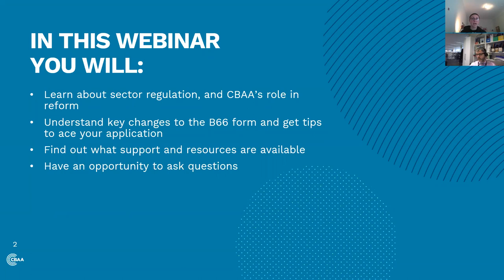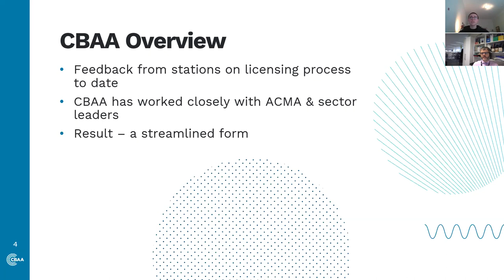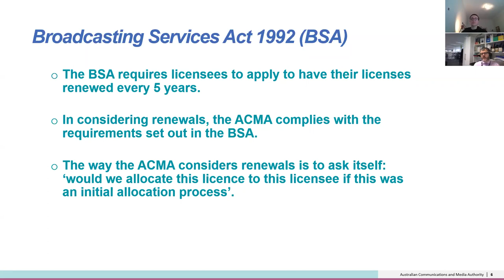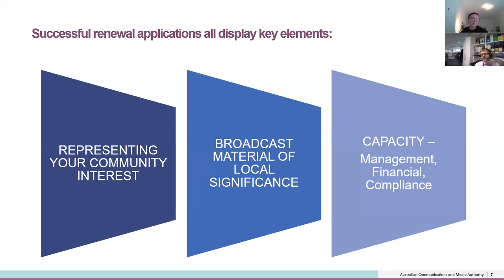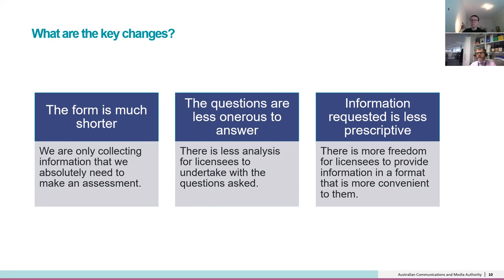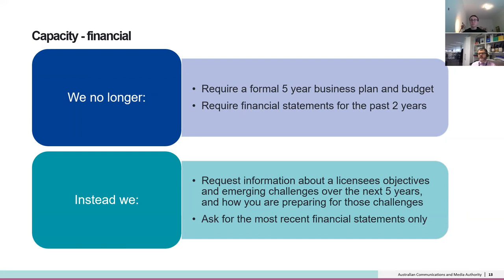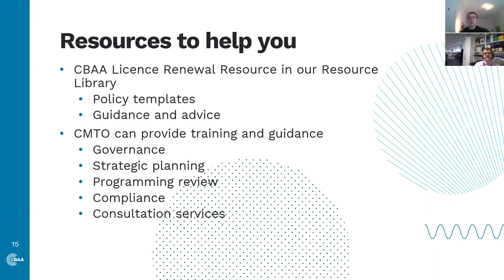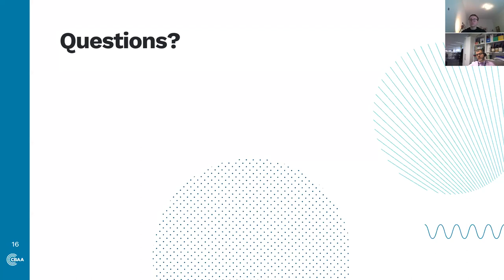CBAA Webinar Renewing Your Station’s Licence – The ACMA’s New B66 Form 9 November 2021 recording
The Australian Communications and Media Authority (ACMA) have recently completed streamlining the community broadcasting licence renewal form – the B66 form – to simplify the process and make it easier for stations.
If your station is a permanently licensed community broadcaster, you are obligated to undergo a licence renewal every five years.

Our webinar will look at the new form and process, what has changed and what you need to know to ensure a comprehensive and effective licence renewal in the future.

We will be joined by representatives from the ACMA for our webinar and we will look at:

 - The need and value of sector regulation, and opportunities for reform
 - Key changes in the new B66 form
 - Support and resources available

Presented by
Hugh Clapin - ACMA Manager Community Broadcasting and Safeguards Section
Holly Friedlander Liddicoat - CBAA Head of Advocacy and Communications